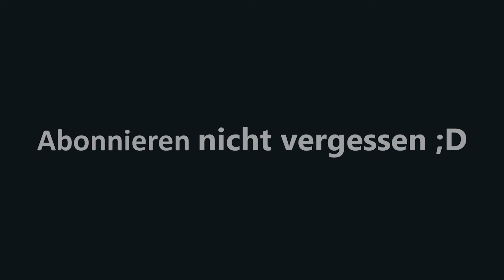Die Superstory von Episode 4 LEGO STAR WARS die Komplette Saga #57 | LPlayTV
Viel Spaß